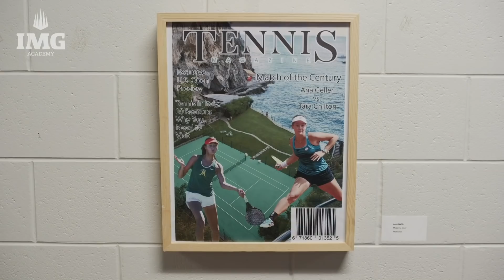Campus Tour | IMG Academy Academic Center All-Access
Take a look inside IMG Academy's Academic Center, inclusive of the College Planning and Placement Department, Math, Science History, English and Art wings, Robotics labs, Library and computer lab, Campus Safety team, and more. While our athletic programs are incredibly competitive nationally, we also place an incredible emphasis on academics, a challenging curriculum, and supportive college advisement. Several of IMG's student-athletes will be guiding you along this exclusive tour inside our Academic Center in Bradenton, FL. Get to know our Head of School, Chris Locke, as well as Elizabeth Doak (IMG tennis student-athlete), Ethan Whyte (IMG golf student-athlete), Demarco Cuffey (IMG football student-athlete), and Gabrielle Anderson (IMG basketball student-athlete) on this all-access tour. We look forward to welcoming you to IMG!

IMG Academy is the world leader in athletic and personal development. Based in Bradenton, Florida, IMG implements a cutting-edge training methodology that has helped propel countless athletes of all ages and abilities to maximizing their inherent potential.